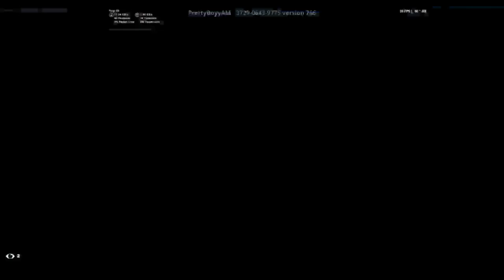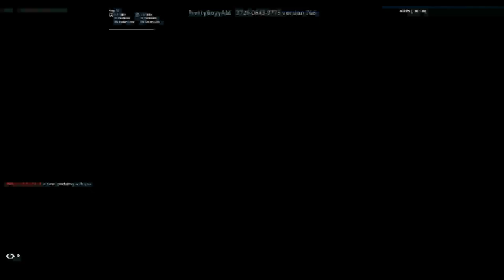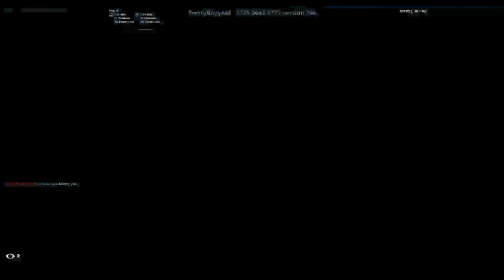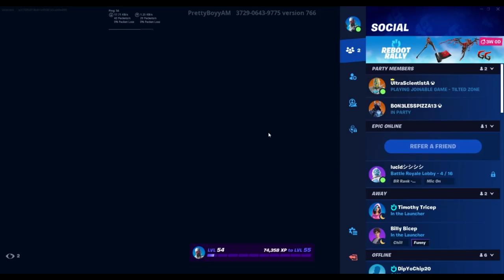Fortnite Titled Towers: 40 yr old versus teenagers - First to 10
I got the last laugh.